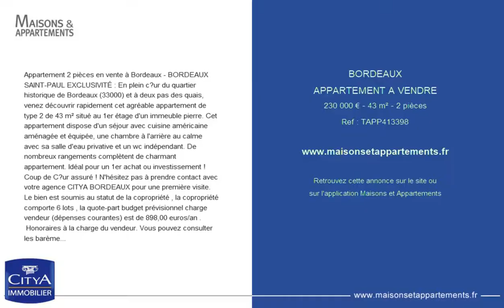BORDEAUX - APPARTEMENT A VENDRE - 230 000 € - 43 m² - 2 pièces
Référence : TAPP413398
Appartement 2 pièces en vente à Bordeaux - BORDEAUX SAINT-PAUL EXCLUSIVITÉ : En plein c?ur du quartier historique de Bordeaux (33000) et à deux pas des quais, venez découvrir rapidement cet agréable appartement de type 2 de 43 m² situé au 1er étage d'un immeuble pierre. Cet appartement dispose d'un séjour avec cuisine américaine aménagée et équipée, une chambre à l'arrière au calme avec sa salle d'eau privative et un wc indépendant. De nombreux rangements complètent de charmant appartement. Idéal pour un 1er achat ou investissement ! Coup de C?ur assuré ! N'hésitez pas à prendre contact avec votre agence CITYA BORDEAUX pour une première visite. Le bien est soumis au statut de la copropriété , la copropriété comporte 6 lots , la quote-part budget prévisionnel charge vendeur (dépenses courantes) est de 898,00 euros/an .
Honoraires à la charge du vendeur. Vous pouvez consulter les barèmes d'honoraires à l'adresse suivante

Cette annonce vous est proposée par l'agence CITYA ATLANTIS